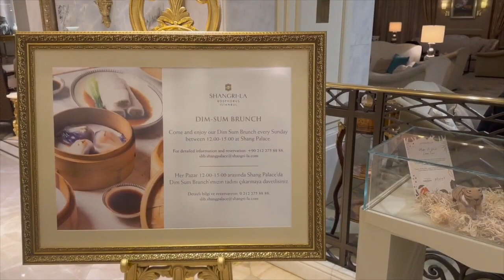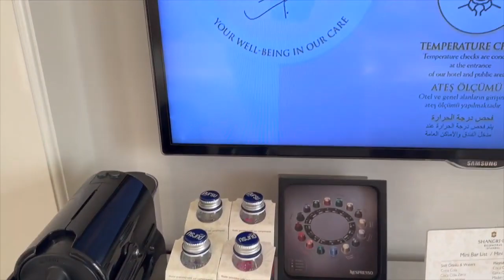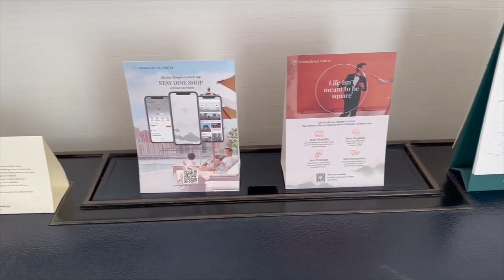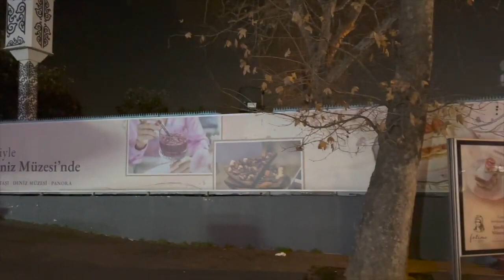SHANGRI LA BOSPHORUS / INCREDIBLY GORGEOUS LUXURY hotel / Istanbul / Turkiye